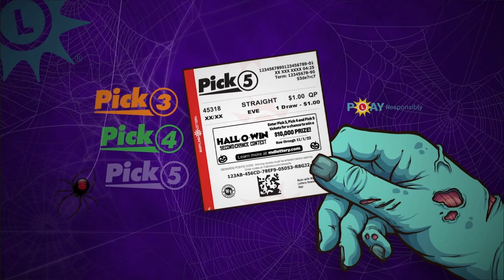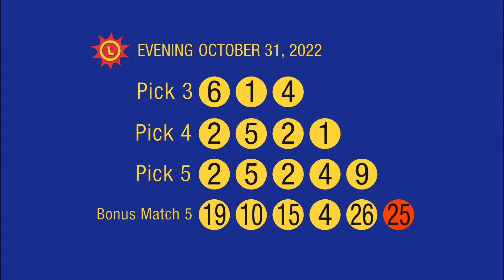10_31_22 - Evening